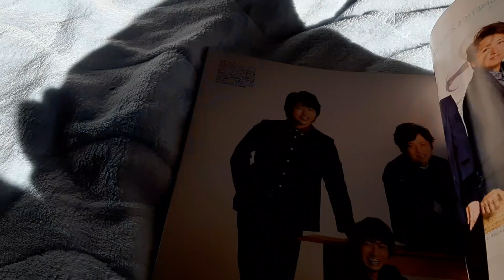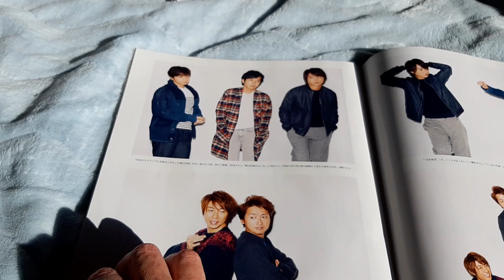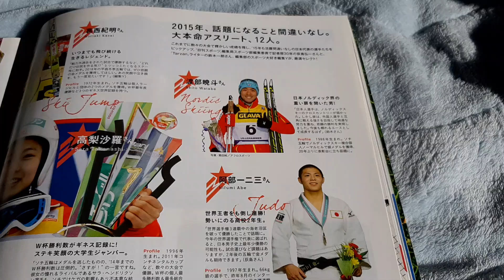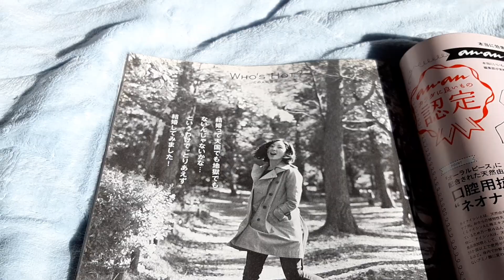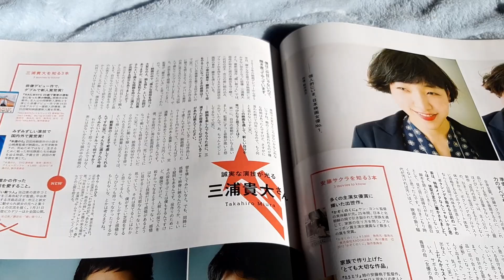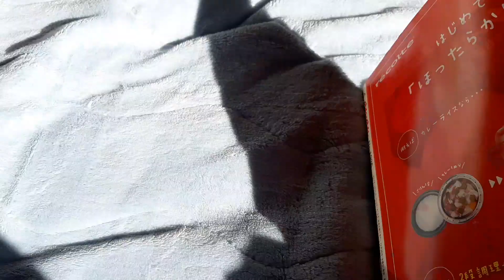ananの表紙の嵐を紹介します。🙇チャンネル登録本当にありがとうございます。🙇